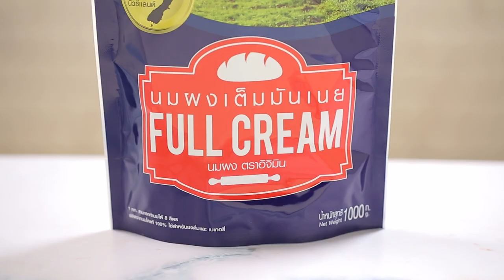วุ้นนมสดบูลเบอร์รี่ สูตรเด็ด...ทำง่าย...สไตล์ "อ.ยิ่งศักดิ์"